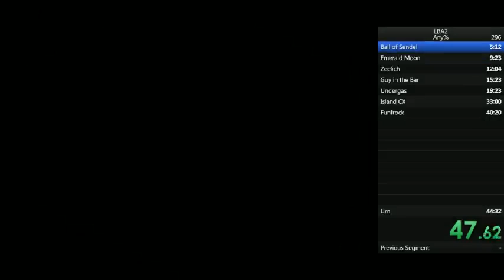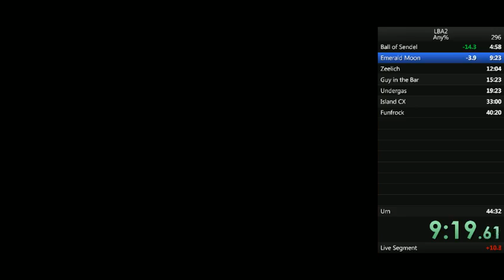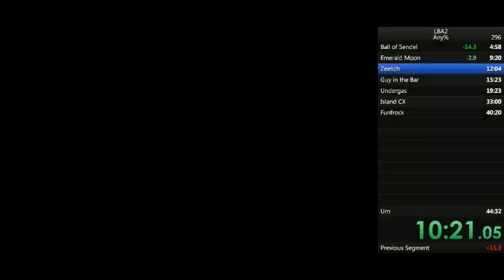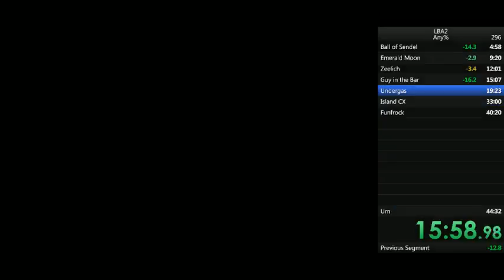LBA2 Any% 44:00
I'm really happy about this time, there was some silly mistakes in it but overall it was pretty fun.